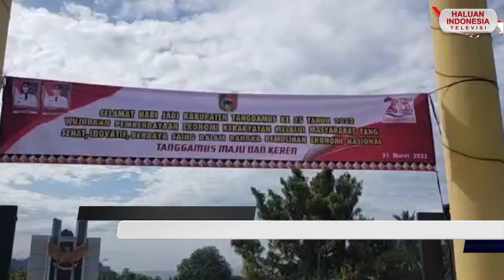HITV NEWS | Ziarah Tabur Bunga HUT Ke - 25 Kabupaten Tanggamus